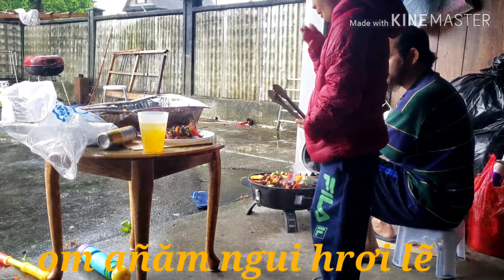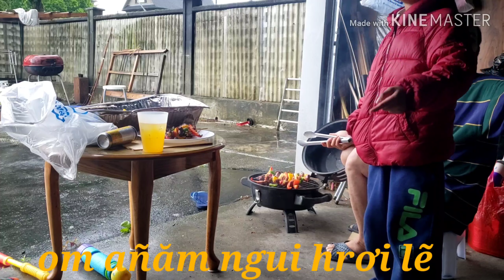Om añăm ngui hrơi lẽ hrơitơjuh 2020